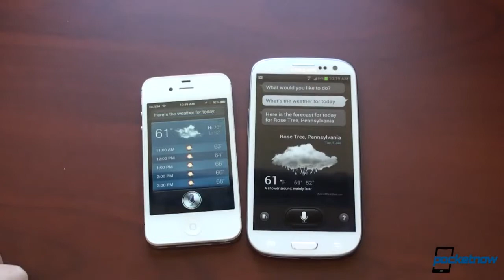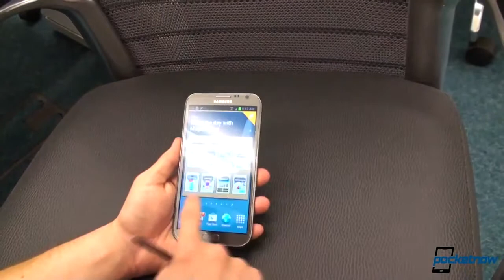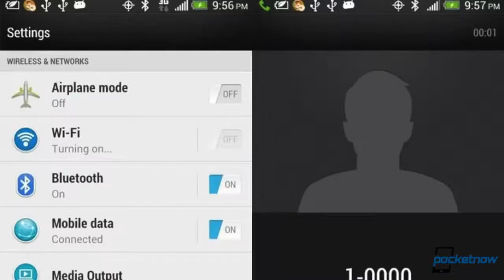HTC Sense 5 Leaks, Nokia EOS Windows Phones, iOS Domination & More Pocketnow Daily